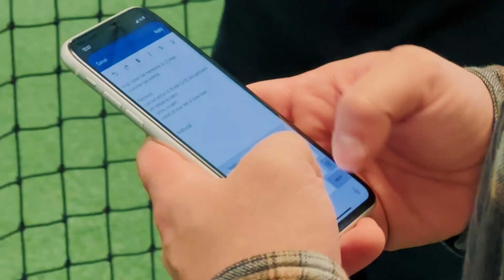Onboarding! Renovation Ready? Wise Choice Unveils the Plan.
Breathe easy, dream builders! Wise Choice Construction unravels your renovation roadmap.
Confused about what comes next in your renovation journey? Worry not, fellow visionaries! Wise Choice Construction is here to demystify the magic and reveal the exciting steps between contract and completion.

In this informative FAQ tour, you'll discover:

Timeline treasures: Unearth the roadmap to your transformed space, week by week, from demolition to dazzling details.
Permit puzzles solved: No paperwork panic! We'll navigate the permit maze with you, ensuring a smooth sailing journey.
Budgeting brilliance: Learn budget-savvy hacks to keep your dream home within reach, even if your wallet whispers sweet nothings.
Communication champions: We're on your team! Dive into our open communication strategy and stay informed every step of the way. ️
And so much more! From material marvels to magical design moments, we'll answer your burning questions with clear, friendly explanations.
But wait, there's more! Stick around for the end and snag a FREE downloadable guide brimming with essential tips and tricks for every stage of your renovation adventure.

Ready to ditch the doubt and embrace the build? ✨